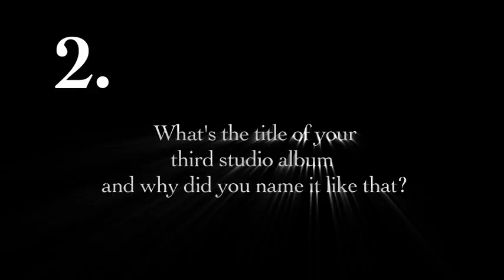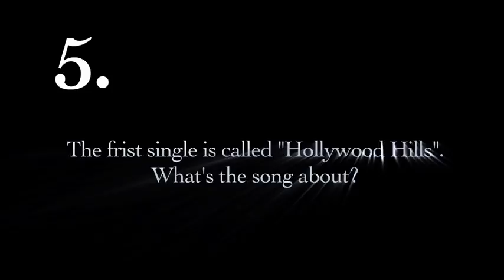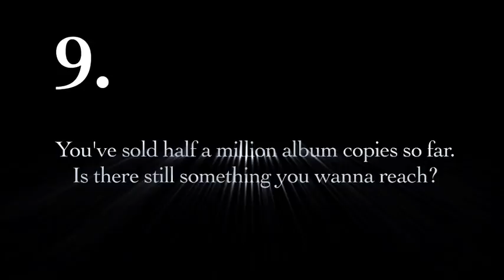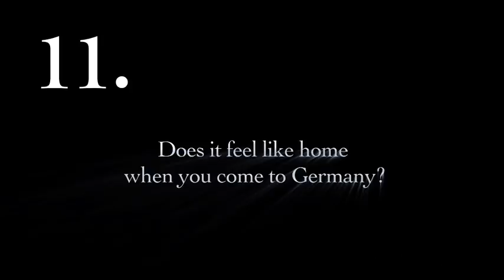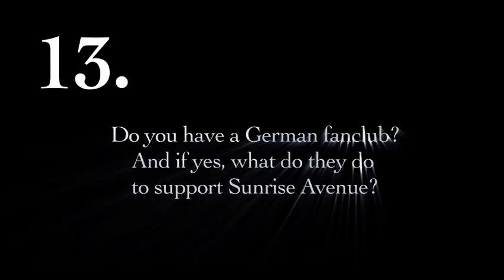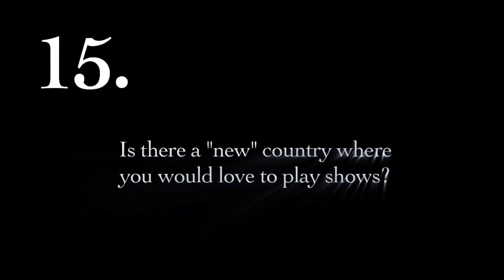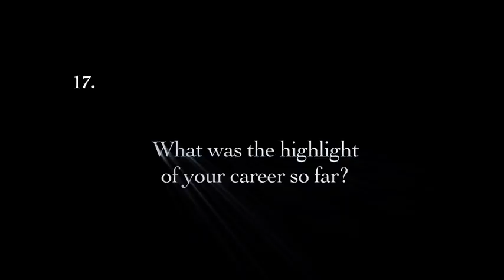Sunrise Avenue im Portrait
Samu von Sunrise Avenue hat uns Rede und Antwort gestanden